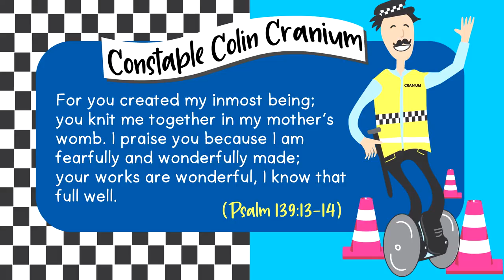Constable Colin - Catching Bad Thoughts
Constable Colin is the loveable neighbourhood watch, always on the lookout to give bad thoughts the ticket of God's Word! Thoughts can come speeding at us like a highway sometimes so we have to catch them and make sure they are truth and life to our hearts!